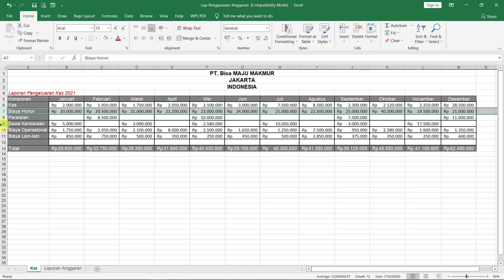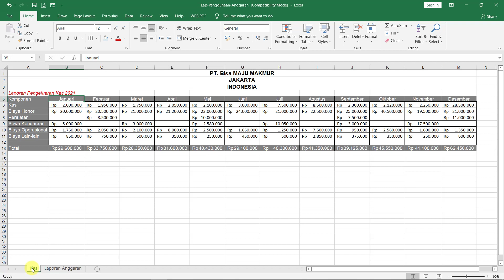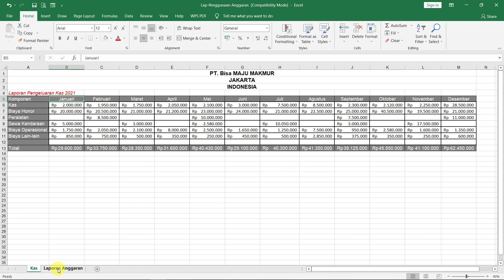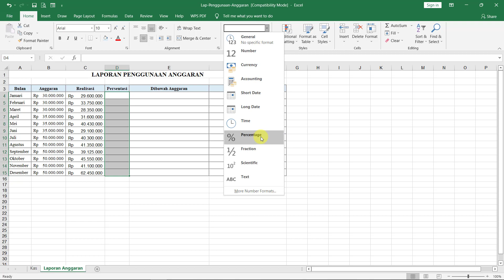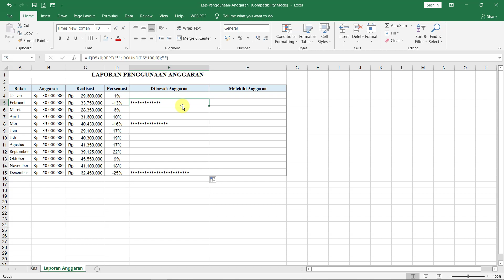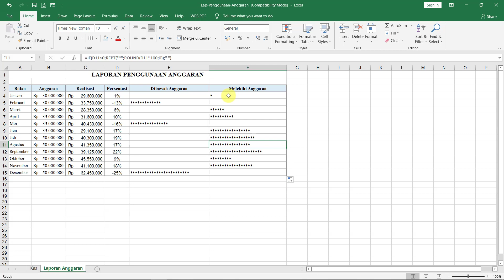Cara Membuat Laporan Penggunaan Anggaran Di Excel - Budgeting Di Excel | Tutorial Excel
Rumus Hlookup Di Excel

Rumus Rept Di Excel

Rumus Round Di Excel

Rumus If Di Excel

Versi Excel : Microsoft Excel 2019

Semoga Bermanfaat

Terimakasih